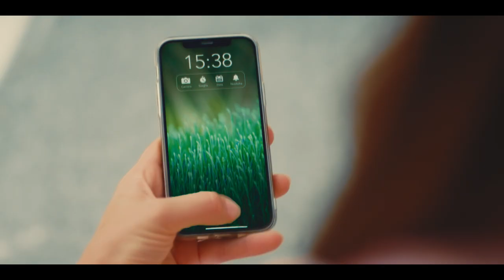Anas spot influencer sicurezza stradale